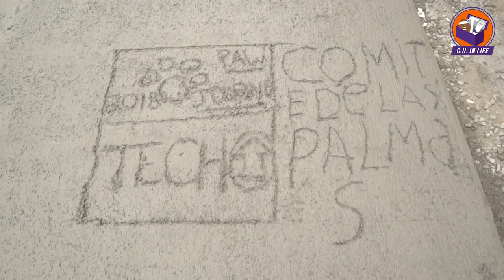Clemson Football || The Vlog (Costa Rica, Ep 5)